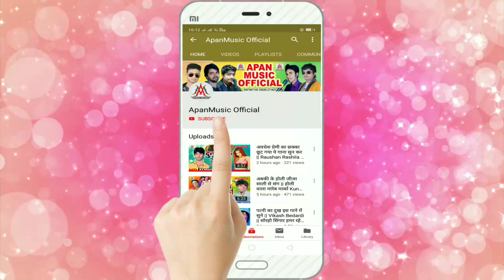इस छोटे गायक का गाना सुन कर खेसारी लाल ने दिया इनाम || सुजीत सागर || AUDIO JUKEBOX